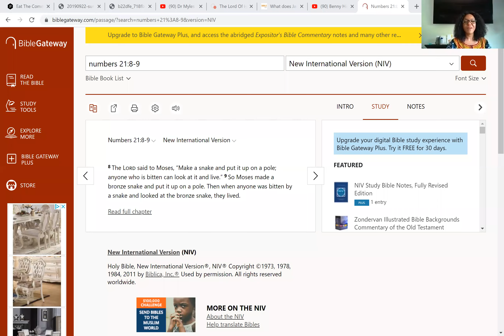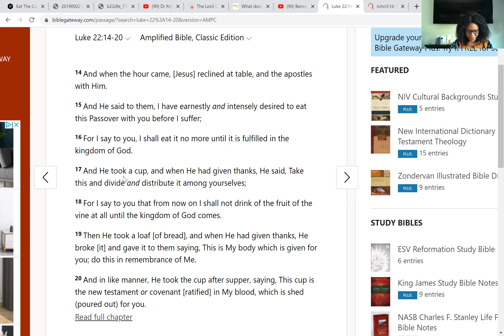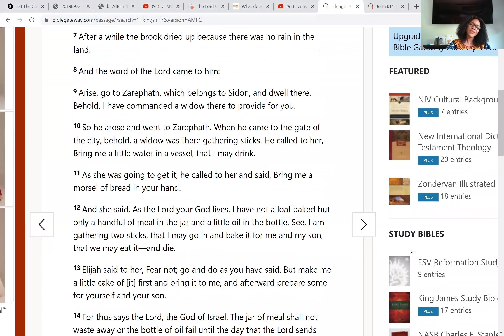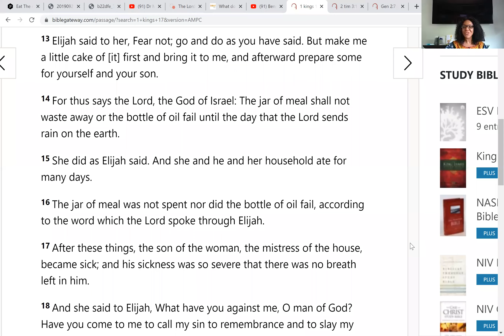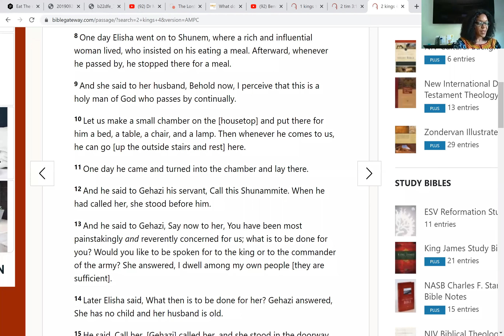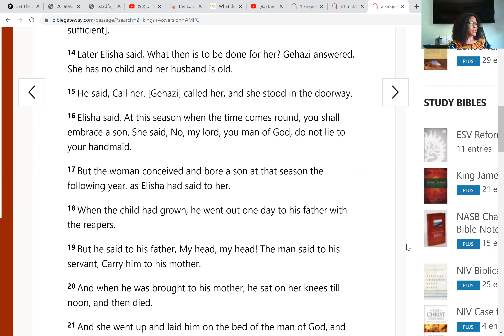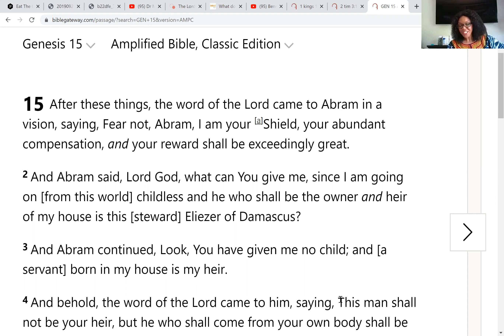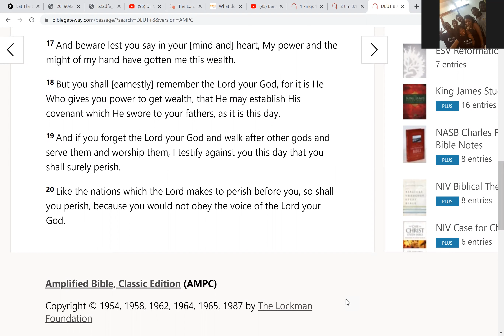Global Discipleship Platform - 05.02.2021 - HARVEST